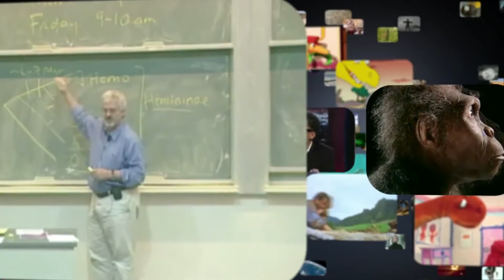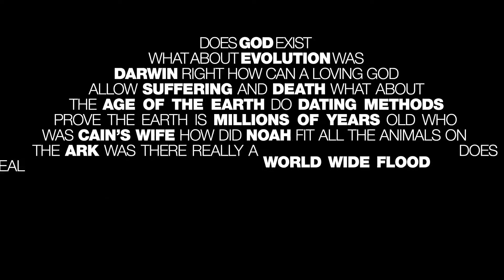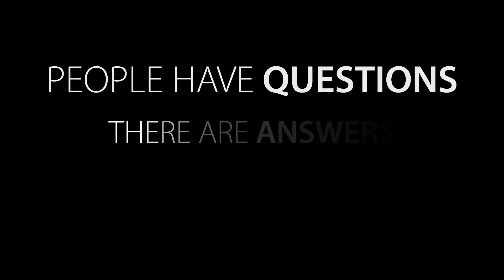Creation Ministries coming to Plumpton Community Church November 15 2020. 10am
Upcoming event. Creation ministries will be at Plumpton Community Church November 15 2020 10am . The event will also be livestreamed on Plumpton Community Church facebook.

Does the Bible and science conflict with each other? Has science disproved the Bible? What about evolution, is it true?

There are answers, you won't want to miss this event.